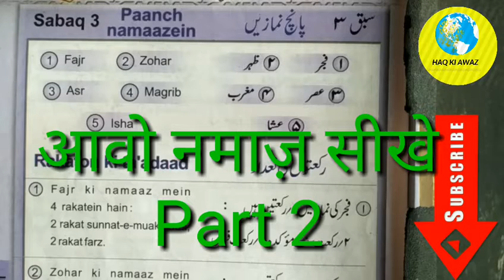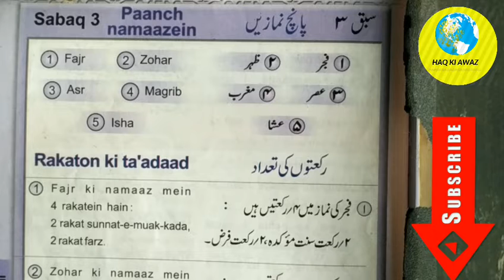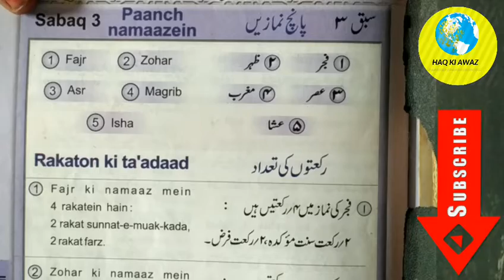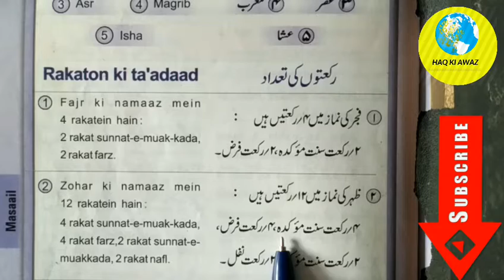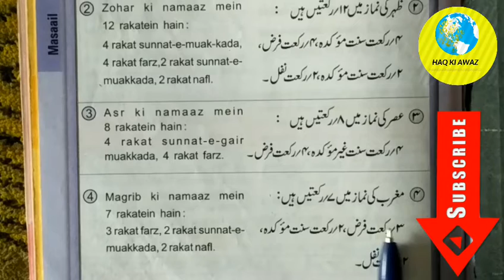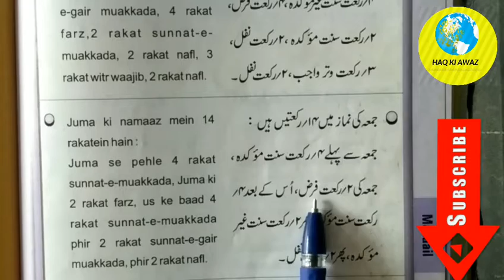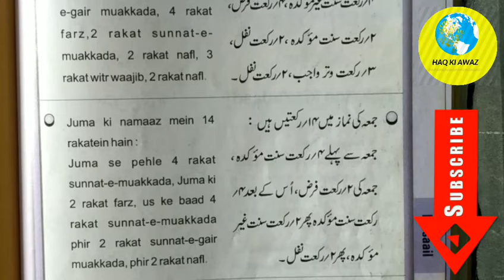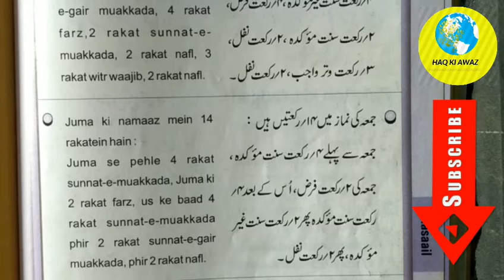आवो नमाज़ सीखे Part 2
नमाज़ के रकअतो की पूरी मालूमात
फजर
ज़ोहर
असर
मगरिब
ईशा
जुमा